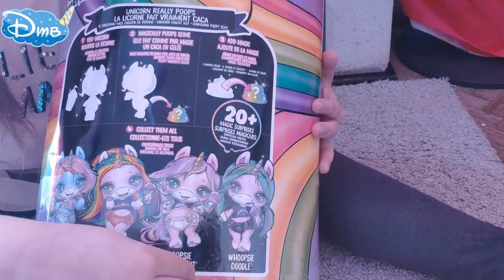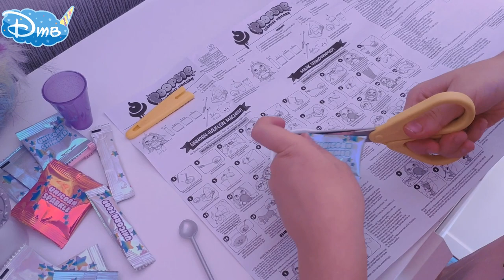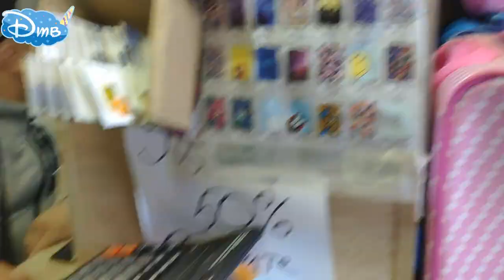РАСПАКОВКА ОГРОМНОГО Poopsie surprise unicorn - смотреть онлайн в 4 К с МУЛЬТ МОНТАЖОМ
Рекомендую следующее видео:
1. Мы получили монетизацию, первые заработки:

4. ЛАВА СЛАЙМ ТАЙМ РАСПАКОВКА ЧАСТЬ 6 от Доминики на канале ДТВ. СЛАЙМ ИЗ КРАХМАЛА - ЭТО РЕАЛЬНО?

5. Музей Пярну Эстония полное видео всего музея от первобытных людей до СССР на канале ДТВ 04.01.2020

6. Женский нудийский пляж The Ladies Beach Naisten ranta Пярну Эстония участок у моря, где голые:

7.Распаковка ХЕЙРДОРАБЕЛС часть 4 от Доминики HAIRDORABELS PART 4 видео сюрприз распаковка

8. ДЛЯ МИГРАНТОВ (Эмигрантов и Иммигрантов) : СРОЧНЫЕ НОВОСТИ ДОЛЖНЫ ЗНАТЬ НОВЫЕ ЗАКОНЫ 2020 года - ВНЖ

9.ШАПКА С УШКАМИ С ALIEXPRESS, А ТЫ УМЕЕШЬ УШКАМИ ШЕВЕЛИТЬ? ТАНЕЦ УШЕК от ДОМИНИКИ смотреть онлайн

10. ДЫРОКОЛ для ремня. САМИ делаем отверстие (дырочку) в ремне. Видео в 4К смотрите онлайн на КАНАЛЕ ДТВ

ВСЕМ СПАСИБО!

Всего в серии на данный момент предусмотрено 4 различные модели:

1. Dazzle Darling. У неё нежно-синий окрас, большие изумрудные глаза, блестящий рог. Одета необычная куколка в розовые топики с зелёными обводками, белоснежные шортики. Яркую расцветку имеют и её аксессуары: ложечка для кормления представлена в серебристом оттенке, бутылочка с трубочкой – в зелёном, а мерный стаканчик – в розовом.
2. Rainbow Brightstar. Эта единорожка такая яркая, ведь её волосы окрашены во все цвета радуги! Одета она в яркий синий топик с изображением небольшой звёздочки и радуги, красные шортики с забавным декором в виде скрепок. В состав этого набора также входят многочисленные дополнительные элементы: разноцветный брелок, радужного цвета бутылочка, синий стаканчик, золотистая ложечка.
3. Oopsie Starlight. Она представлена в розовом оттенке и имеет лилово-фиолетовые волосы. Похожую расцветку имеют и аксессуары: сиреневый стаканчик и такая же бутылочка для кормления, а ложечка выполнена в золотистых тонах.
4. Whoopsie Doodle. Эта единственная единорожка в коллекции, зеленоватые волосы которой заплетены в два хвостика. В комплект к ней, как и ко всем куколкам Poopsie Unicorn Surprise, идут многочисленные сюрпризы: разноцветные бутылочка и брелок, фиолетовый стаканчик, серебристая ложечка.
Состав аксессуаров в каждом наборе одинаков, а их единственное различие состоит в дизайне. Только представьте, как будет здорово собрать все вариации сюрпризов!

Сами же куколки Poopsie выглядят просто потрясающе! У них большие выразительные глаза с длинными пушистыми ресничками, блестящие рога, мягкие шелковистые волосы, которые можно расчёсывать и укладывать в различные причёски, заплетать в косички, делать хвостики и даже модные в последнее время пучки! Ваша единорожка уж точно будет самой модной, стильной и современной!